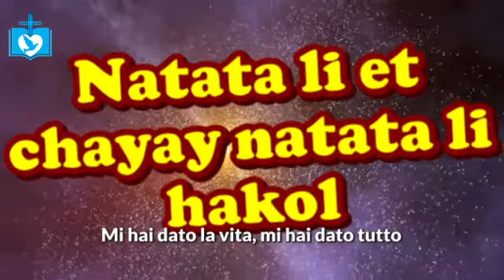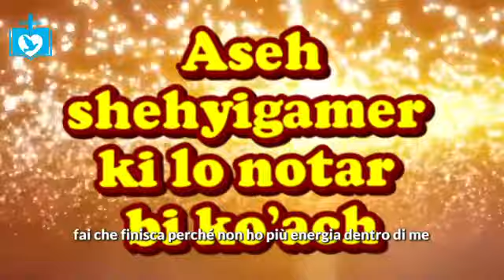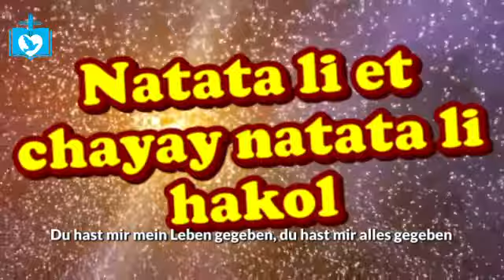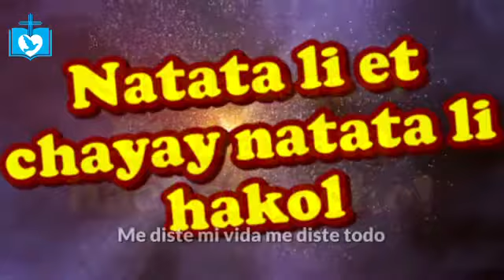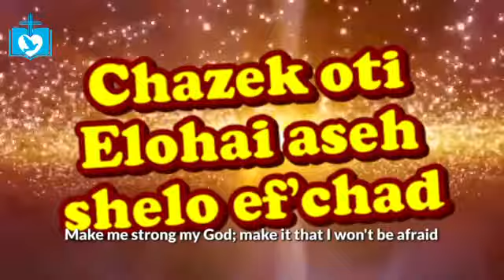shma israel 001